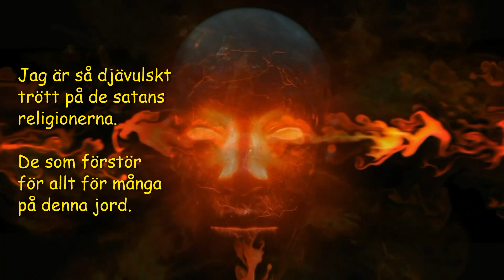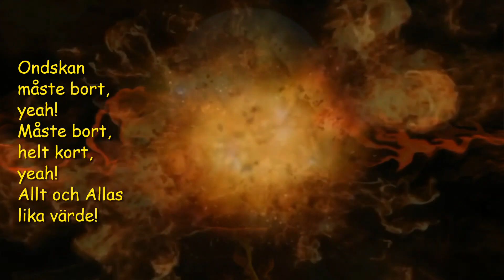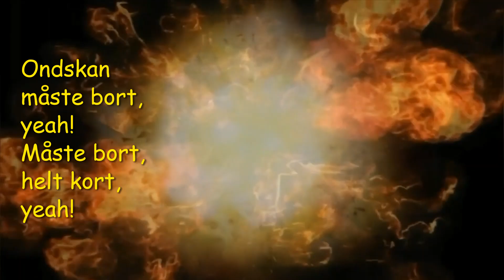DE SATANS RELIGIONERNA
De och Nazismen och andra maktmissbrukare och kriminella är orsaken till allt av ondo i Världen. Allt det måste bort, helt kort, och det ska bli det enda sanna: LEV I KÄRLEK – det är allt.